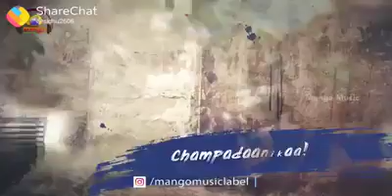What's up love status(46)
All Telugu love songs